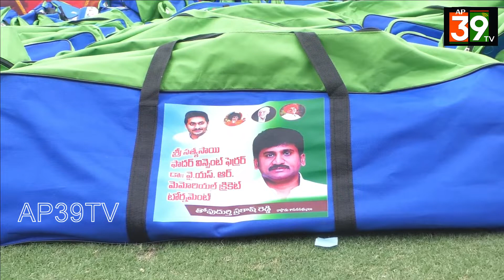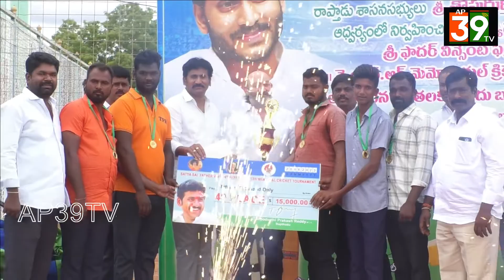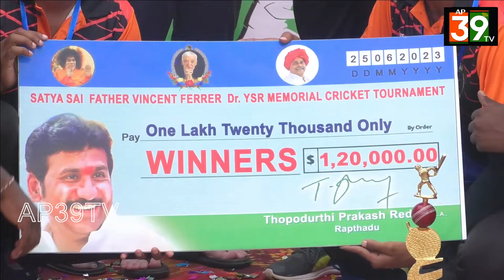డాక్టర్ YSR మెమోరియల్ క్రికెట్ టోర్నమెంట్ బహుమతుల ప్రధానోత్సవానికి పాల్గొన్న MLA ప్రకాష్ రెడ్డి